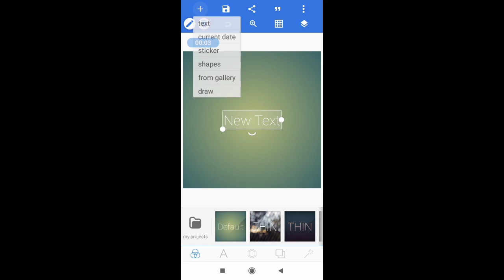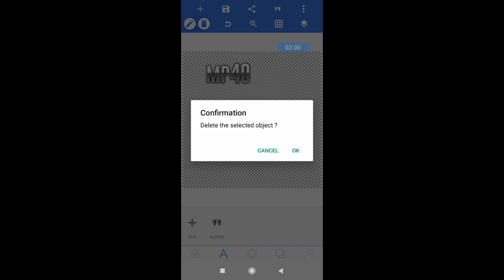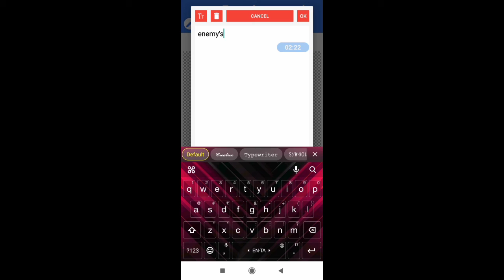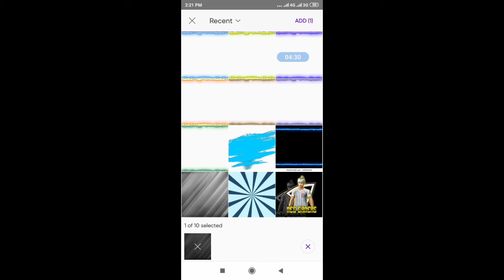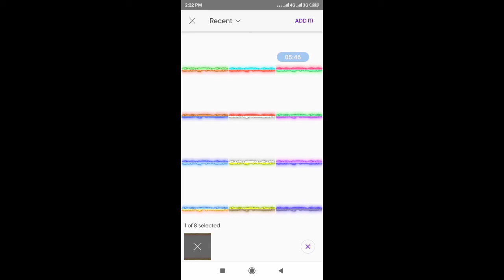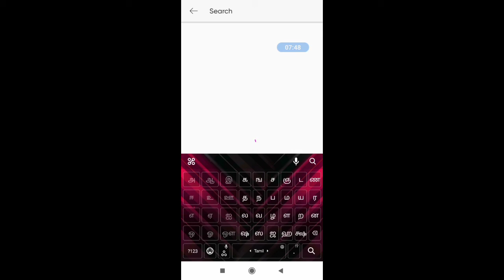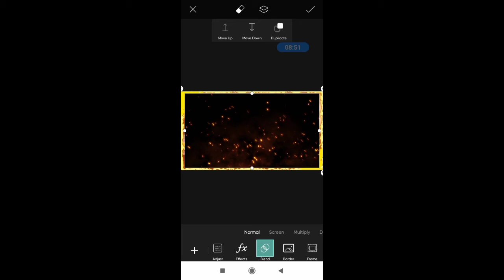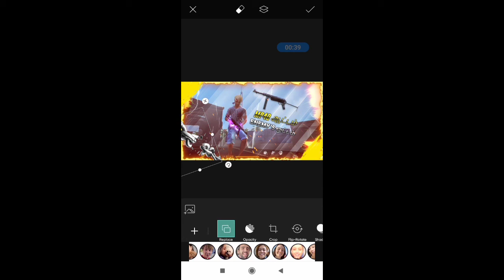How to make free fire ranked game thumbnail very easy in tamil